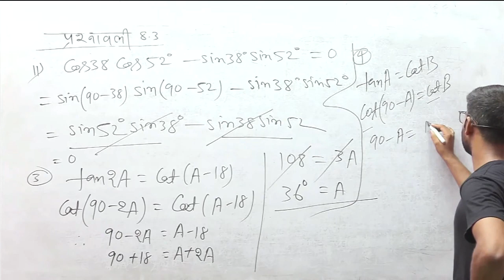EXERCISE_8.3_Q.N_4 MATHS CLASS 10 BIHAR BOARD